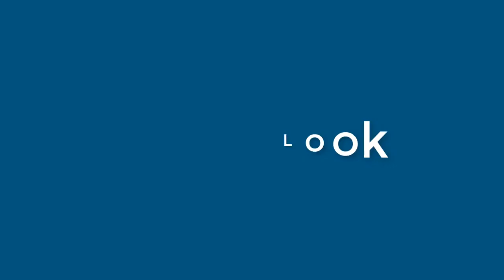Robert Kane - appearance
Name Look - Robert Kane - appearance. In this video we present "Robert Kane" name look and feel in various scenarios.
How does "Robert Kane" look as a personal letterhead?
How does "Robert Kane" look on a business card?
How does "Robert Kane" look on a computer/laptop screen?
How does "Robert Kane" look with different background colors?
How does "Robert Kane" look with various fonts?